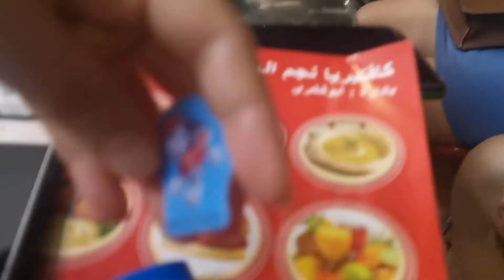A FUN DAY AT THE BEACH | PART2